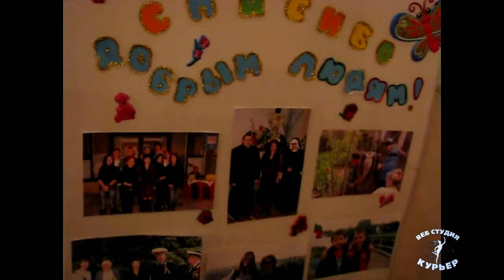Поможем детям "Альнура"!